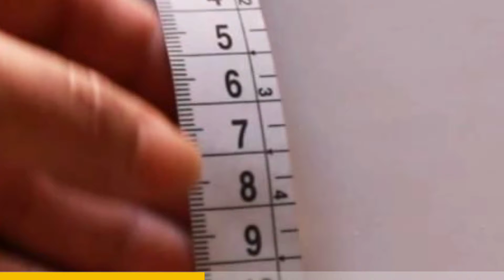A força do hábito